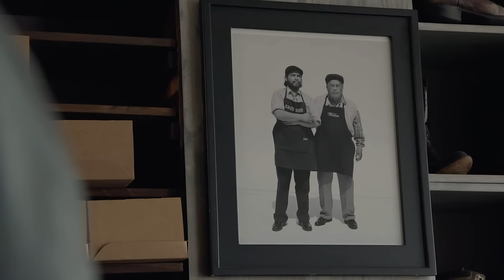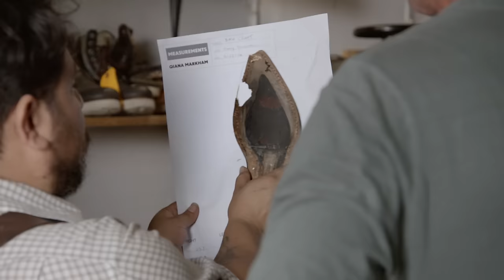Raw Craft with Anthony Bourdain - Episode Ten: Cobblers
In the final episode of Raw Craft, season two, Anthony Bourdain and The Balvenie head to Los Angeles to meet with master cobbler, Raul Ojeda of Willie’s Shoe Service. Willie’s Shoe Service has been around since the 50’s and has been creating shoes for Hollywood films and everyday people for decades. Watch as the team constructs perfectly made custom shoes that will last a lifetime. Directed by Rob Meyer. Music by Tim O'Keefe & Andy Rourke. Photography by Rob Stark.

The Balvenie Distillery alliance with craft is a result of the brand’s choice to embrace the old way. Balvenie is dedicated to the process of using the five rare crafts of Scotch whisky making to create The Balvenie’s distinctive taste and exceptional quality. It is the only distillery that still grows its own barley, malts in its own traditional malting floor, employs coopers to tend every cask, a coppersmith to maintain the stills and a malt master to ensure the resulting spirit is consistently excellent.

Warehouse 24 offers its members access to exclusive events, early notice of new product releases and insight & knowledge from The Balvenie’s team of craftsmen.

All parties must be 21+ to follow, like or share.